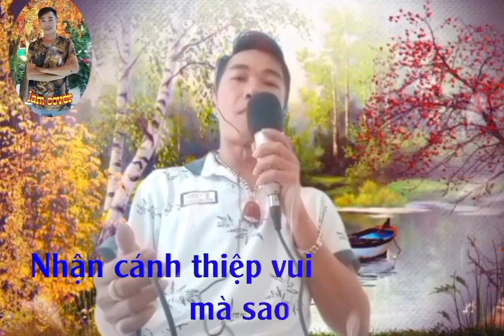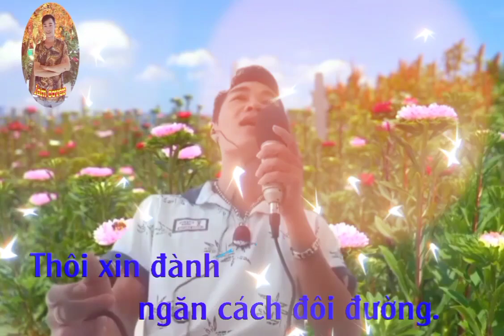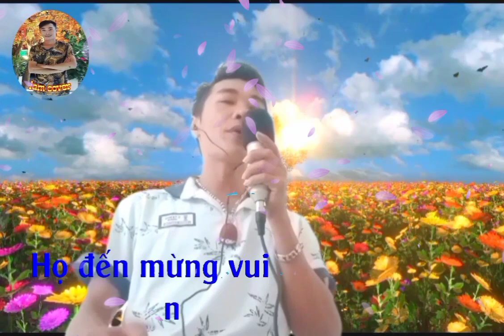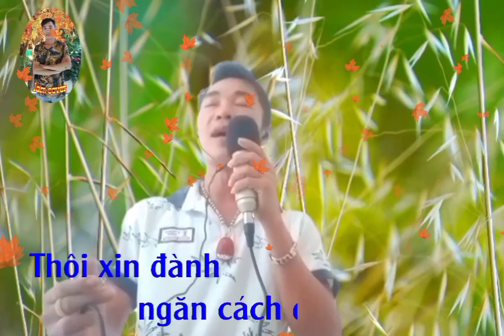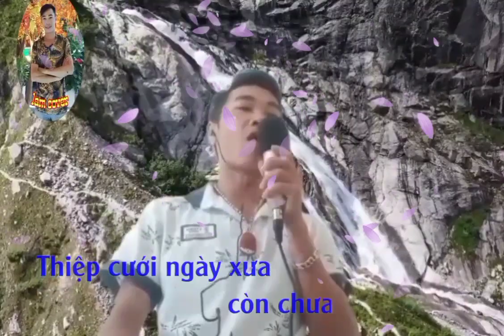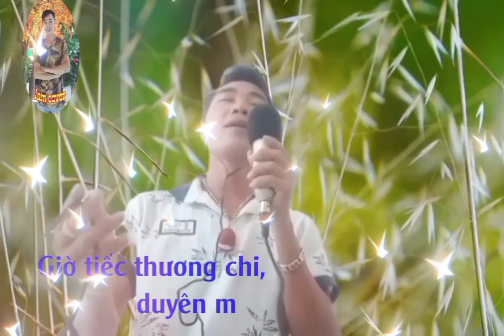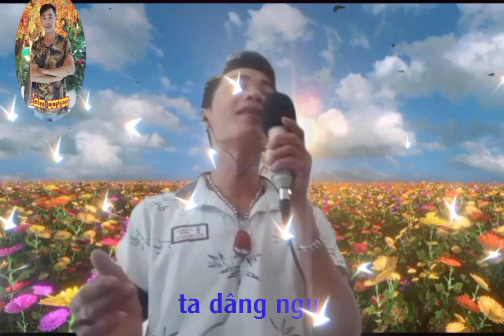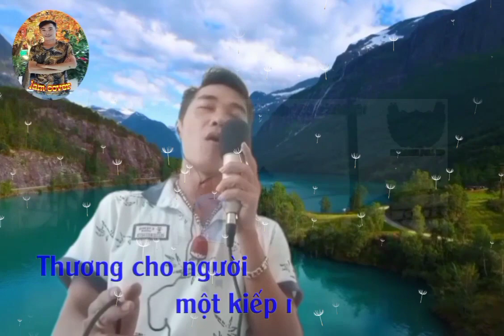LK. THIỆP HỒNG VU QUY+THIỆP HỒNG VU QUY 2+TẠ ĐÌNH NGUYÊN+LAM COVER+Nhạc trữ tình buồn thấu tâm gan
🌷Lk. Thiệp hồng vu quy
      Thiệp hồng vu quy 2
🌷 Sáng tác:Ngô Huỳnh
❤️ Được cover bởi lam cover trên kênh lam cover
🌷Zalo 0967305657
💓Kênh hứa hẹn sẽ tạo ra rất nhiều video hay nhất và ngọt ngào nhất cho mọi người
🌷 Cả nhà giúp lam cover đạt thật nhiều like,view và cmt nhé cả nhà
🌷Bản quyền thuộc về lam cover
💓 Cảm ơn tất cả mọi người suốt thời gian qua đã luôn theo dõi ứng hộ lam cover,mong mọi người luôn luôn ghế thăm và ủng hộ,lam cover chức mọi người nghe nhạc vui vẻ ạ